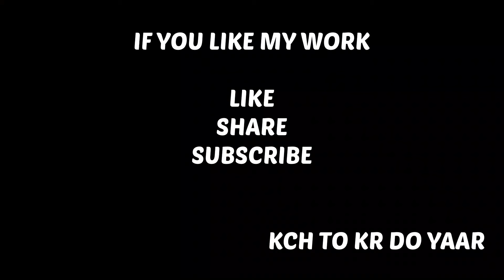Bad Day In North Sikkim..😡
This was my worst day in Sikkim .I requested a lot to the officials but they didn't convince ...I spent almost 4 hours in the SDM office but all in vain.

Then ,At the end of the day I met an uncle and decided to listen his Youth tales .That made my day something better.